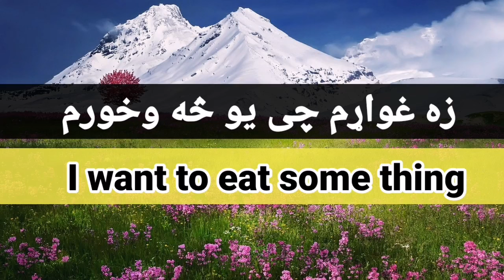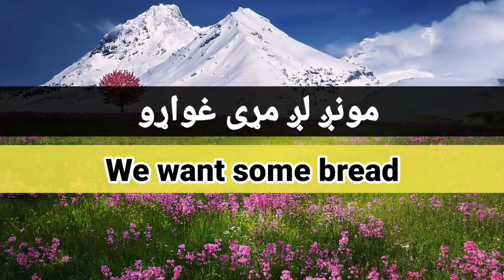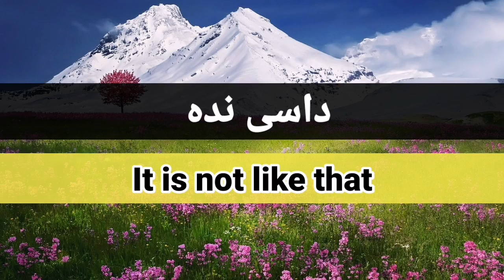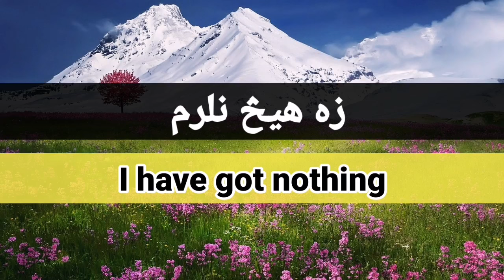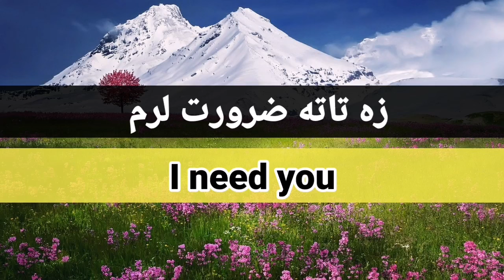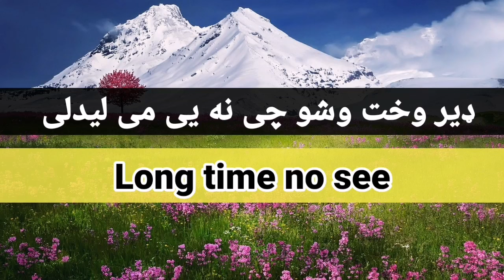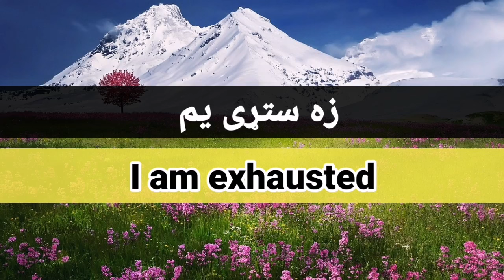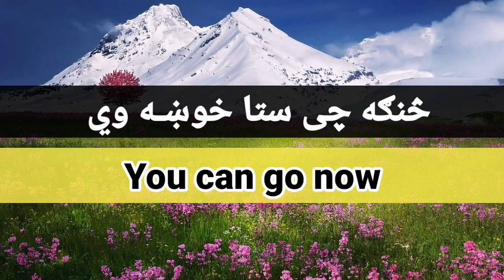100 English Sentences in Pashto - English to Pashto Learning